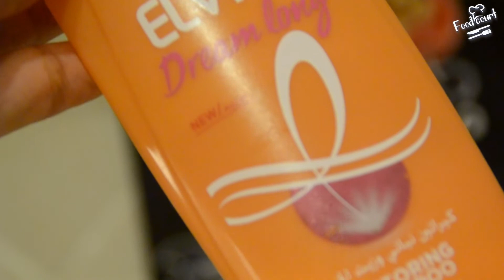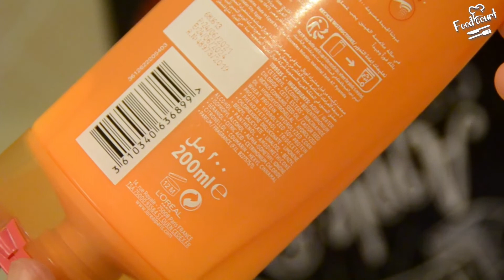تجربتى مع شامبو وبلسم الفيف لوريال الجديد🤦طول الأحلام 🤔هل يستحق ؟Elvive Shampoo and Conditioner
JAYJUN Face Mask الماسك الكوري السريع لتفتيح الوجه من جيجون🥰 استخدميه قبل اي مناسبة و خروجة هينقذك😉